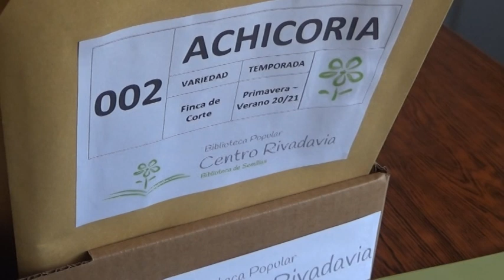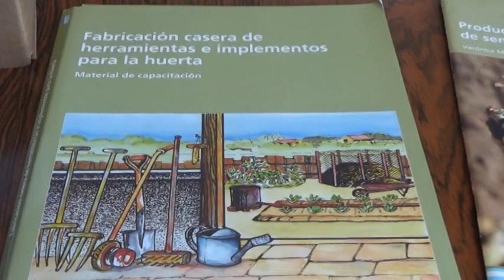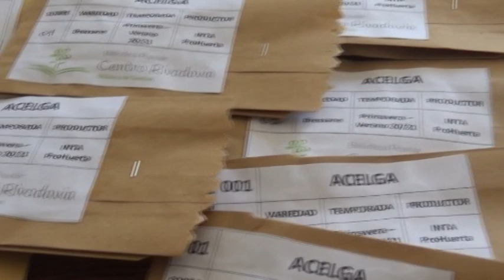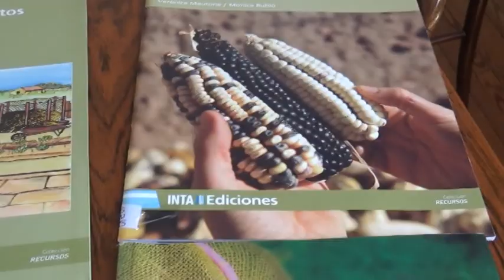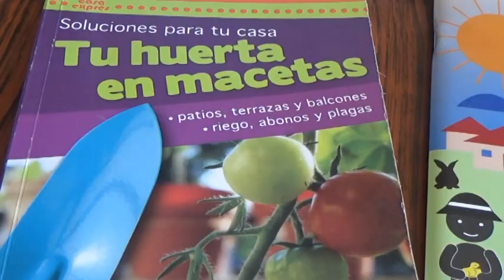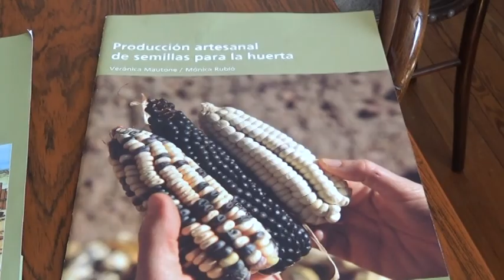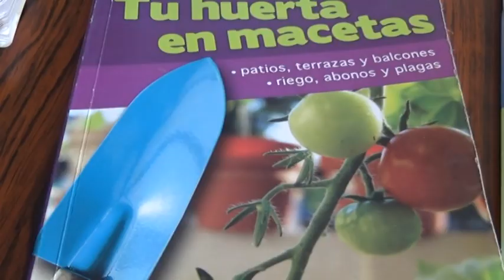ALICIA BATALLA - CARINA BASSI - BIBLIOTECA CTRO. RIVADAVIA - NUEVO PROYECTO:“BIBLIOTECA DE SEMILLAS”